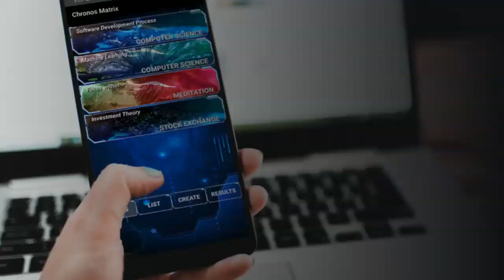OMSCS - The Loneliest Road To A Computer Science Graduate Degree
OMSCS can be an amazing, affordable and life changing experience, but it can also be a truly lonely road and feelings of isolation are a part of an  online graduate degree because of the impersonal nature of the education. I assumed I would be making the most interesting connections in my life by working on a computer science master's degree at such a prestigious University like Georgia Tech; but I had no idea how wrong I would be after making zero connections and being in the program for a few years already.